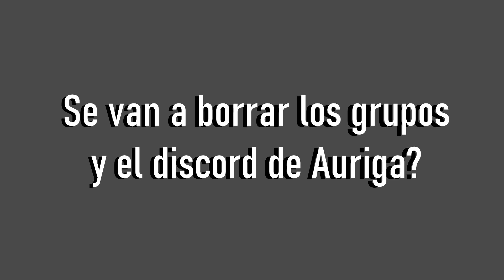¿Qué va a pasar con AURIGA? II Video Importante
Recuerden de dar like, comentar y compartir si les gusto el video!

Instagram del Colegio: @colegioauriga
                                 ᴅᴀʟᴇ ꜱᴜꜱᴄʀɪʙɪᴛᴇ
                                       74.700✨